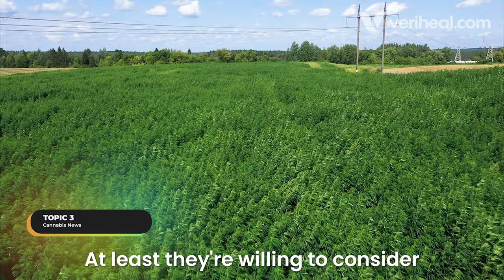Medical Marajuana For Georgia, New Hampshire Studying Weed Law & Novel Magic Mushroom Experience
Exciting Updates in Cannabis Legislation! 🌿 Watch as we delve into the latest breakthroughs: Georgia's milestone achievement in accessing medical cannabis, New Hampshire's groundbreaking bill for cannabis legalization research, and an unexpected twist involving the US Treasury Secretary and magic mushrooms! Stay informed about the rapidly evolving landscape of cannabis reform and its impact.